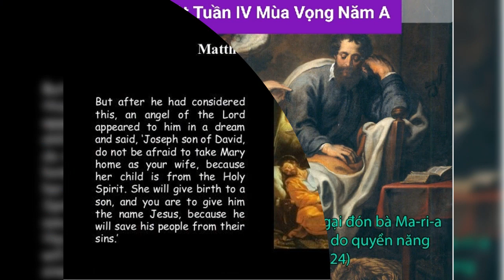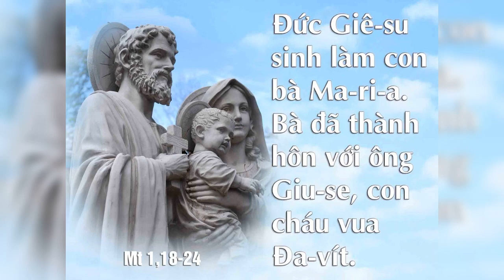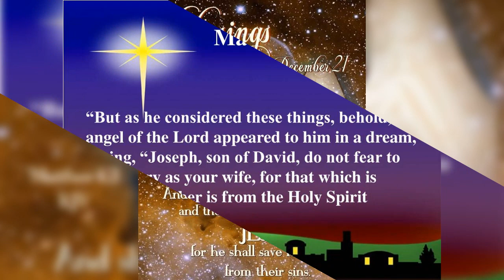CHÚA NHẬT 18/12/2022. TUẦN IV MÙA VỌNG NĂM A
TUẦN IV MÙA VỌNG NĂM A

CHÚA GIÊSU SẼ SINH BỞI ĐỨC TRINH NỮ MARIA, VỊ HÔN THÊ CỦA THÁNH GIUSE, THUỘC DÒNG DÕI ĐAVÍT.

      Giữa lúc dân Israel đang quằn quại trong cảnh lưu đầy tại Babylon. Dân mong ngóng được Thiên Chúa giải thoát khỏi cảnh sầu thương tang tóc. Sự mong đợi của dân đã được Thiên Chúa nhìn đến khi cho xuất hiện tiên tri Giêrêmia đến để loan báo tin vui cho dân, ngài loan báo: một vị Vua Công Chính, Khôn Ngoan sẽ ngự trị để lãnh đạo dân, và Ngài sẽ được gọi là: “Chúa công bình của chúng ta”. Sứ vụ của vị vua này chính là đưa dân trở về quê hương để lập lại một dân mới.

      Lời Chúa tuần IV Mùa Vọng của thánh Mátthêu giới thiệu cho chúng ta biết vị vua đó chính là Đấng Emmanuel, nghĩa là Đấng Thiên Chúa ở cùng chúng ta. Ngài ngự giữa dân cách cụ thể và cứu dân bằng con đường tự hủy. Ngài vốn là một Thiên Chúa, nhưng Ngài đã không dành cho mình địa vị ngang hàng với Thiên Chúa, mà Ngài đã tự hủy mình đi, nhận lấy thân phận người phàm, trở nên giống chúng ta mọi sự, ngoại trừ tội lỗi để cứu chuộc chúng ta. Thật vậy, Chúa Giêsu, Đấng là Emmanuel đó đã xóa đi mọi ngăn cách để ở giữa loài người và không ngừng thi ân giáng phúc cho mọi người.

      Trong những ngày này, nhiều nơi đang chuẩn bị làm hang đá, tập những bài thánh ca… để chuẩn bị đón mừng đại lễ Giáng Sinh. Tuy nhiên, những việc làm đó sẽ trở nên vô ích khi chính đời sống nội tâm chúng ta không chuẩn bị thanh lọc những thứ như đố kỵ, giận hờn, ghen ghét… Vẫn còn bộn bề với lối sống hình thức bên ngoài…! Nếu không chừng, Đấng Emmmanuel, đã ở cùng nhân loại nhưng vô phúc cho chúng ta vì Ngài lại không có một chỗ để ở trong cung lòng của ta!

      Sứ điệp Lời Chúa hôm nay mời gọi chúng ta hãy yêu thương nhau, đón nhận nhau trong tình huynh đệ. Hãy mở rộng cánh cửa tâm hồn để trong sâu thẳm nội tâm, chúng ta có một chỗ cho Đấng Emmanuel ở cùng chúng ta.

      Lạy Đấng Emmanuel, xin cho tâm hồn chúng con xứng đáng là máng cỏ cho Ngài ngự trị.

.AMEN.